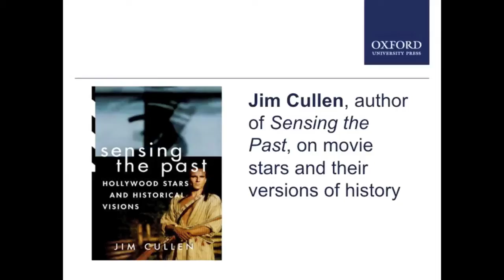Movie stars and their versions of history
Jim Cullen, author of Sensing the Past: Hollywood Stars and Historical Visions, on movie stars and their visions of history. Stars such as Daniel Day-Lewis, Denzel Washington, and Meryl Streep, choose roles that reflect their historical and world view.

Jim Cullen teaches history at the Ethical Culture Fieldston School in New York City. He is the author of Sensing the Past: Hollywood Stars and Historical Visions, The American Dream: A Short History of an Idea that Shaped a Nation, Born in the U.S.A.: Bruce Springsteen and the American Tradition, and other books. Cullen is also a book review editor at the History News Network.